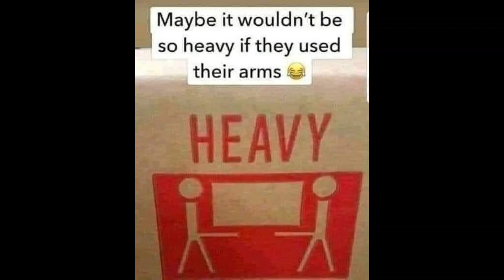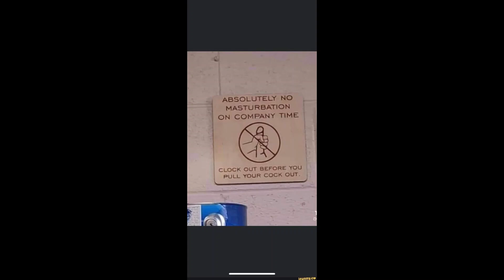Funniest memes on the internet #85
Website will be up soon so you can steal all of these for yourselves and share this "filth" (as some people have called it)